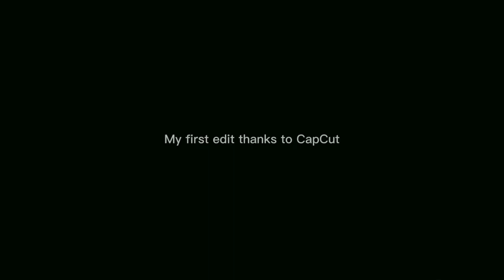My first ever edit c: ￼￼